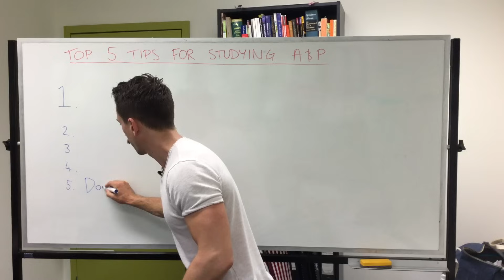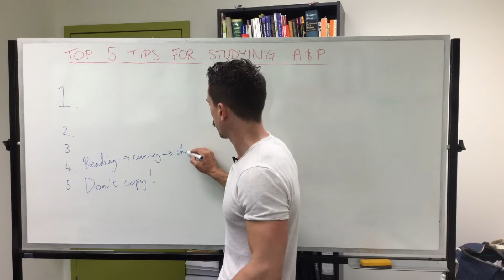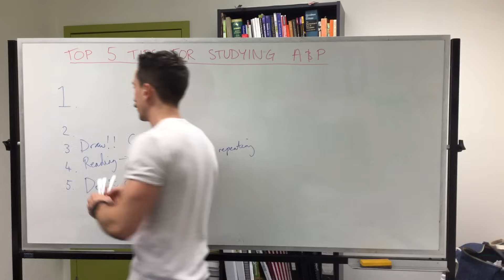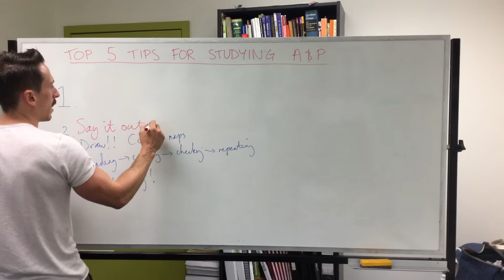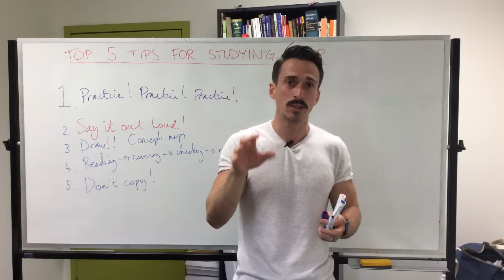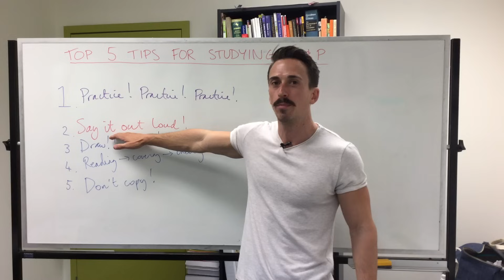How to study and pass Anatomy & Physiology!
Here are our Top 5 tips for studying and passing Anatomy & Physiology!!